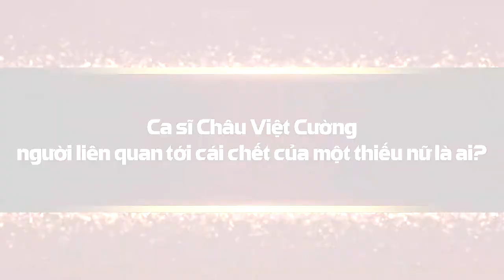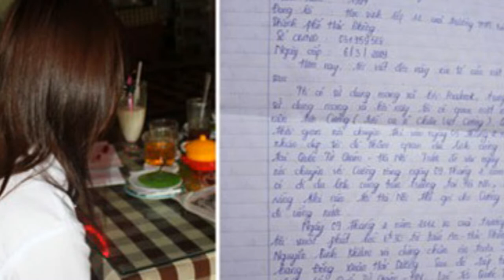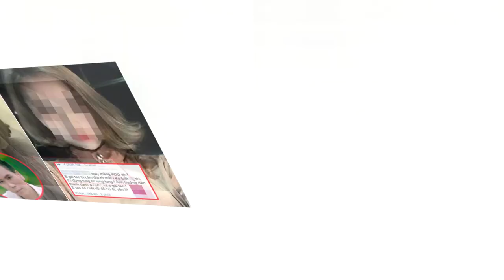Châu Việt Cường và Hàng hoạt scandal tai tiếng trước khi dính án giết người